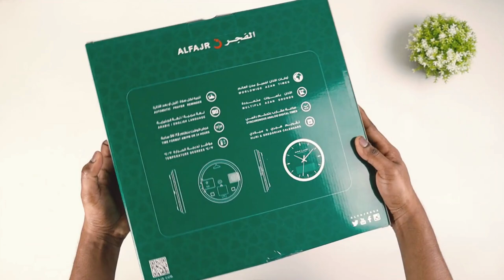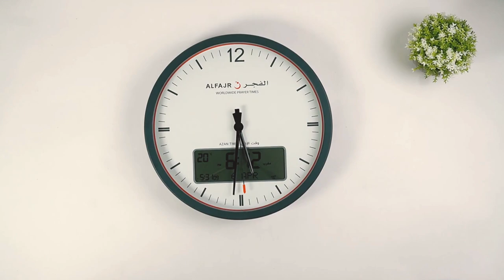Unboxing The Alfajr Large CR-23 Azan Clock - White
Join us for an exciting unboxing of the Alfajr CR-23 Azan Clock! Discover what's inside the box and explore the features of this innovative device. With its sleek design and advanced functionality, the CR-23 is the perfect companion for your daily prayers. Follow along as we unbox this Azan clock and show you how to set it up for the first time. Whether you're a seasoned user or new to the world of Azan clocks, you won't want to miss this unboxing video. Watch now and see why the Alfajr CR-23 is the ultimate choice for modern Muslims.